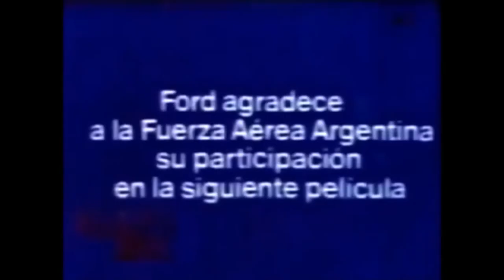Video PERDIDO sobre la publicidad de la Ford F100 Argentina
Un video exclusivo sobre rescate Ford F100, y la Ford Argentina 1970, guardada por muchos, reliquia, F100 publicidad anuncio, Argentina Ford F100 serie f Ford